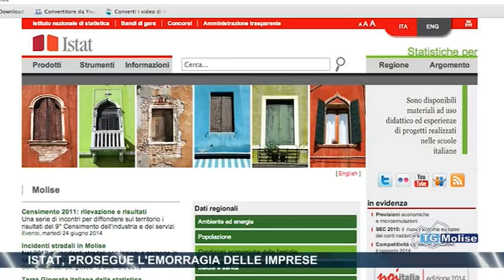Istat, prosegue l'emorragia delle imprese